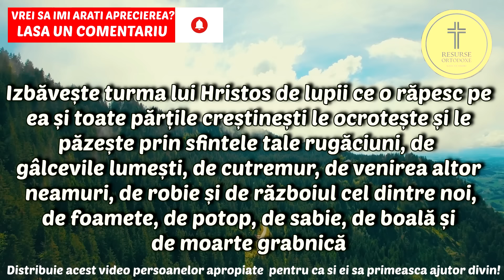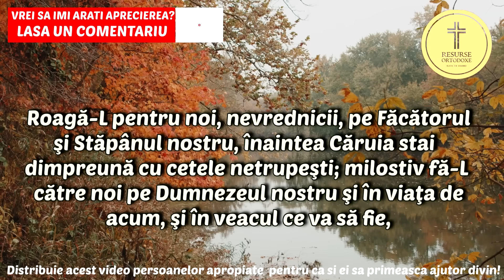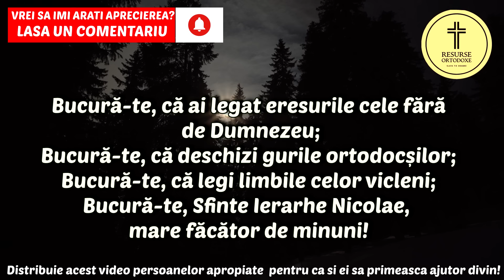Rugaciune Facatoare de Minuni la Sf Ierarh Nicolae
Va multumesc pentru vizionare iar faptul ca ati urmarit acest video marca RESURSE ORTODOXE imi ofera un sprijin deosebit sa continui acest proiect.
Aceasta este o rugaciune foarte puternica ce iti poate aduce bucurie in suflet si binecuvantare daca e spusa cu smerenie catre Maica Domnului.

rugaciune pt copii. sf nicolae
acatistul sf nicolae audio
rugaciune grabnic ajutatoare catre sf nicolae
rugaciune acatistul sf nicolae
cea mai puternica rugaciune a sf nicolae
sf nicolae rugaciune
acatist sf. nicolae
rug sf nicolae
acatistul sf nicolae crestin ortodox
acatistul sf nicolae cand se citeste
acatistul sf nicolae citit
acatistul sf nicolae carte
acatistul sf nicolae casatorie
acatistul sf nicolae calea spre mantuire
rugaciunea sf nicolae pt casatorie
acatistul sf nicolae la ce ajuta
rugaciune catre sf nicolae
rugaciune catre sf nicolae facatorul de minuni md
rugaciune de casatorie catre sf nicolae
rugaciune puternica catre sf nicolae
rugaciune sf nicolae doxologia
acatistul sf nicolae doxologia
acatistul sf nicolae dervent
acatistul sf nicolae dani sfart
acatistul sf nicolae download
rugaciune facatoare de minuni sf nicolae
doxologia rugaciune sf nicolae
canon de rugaciune catre sf nicolae
acatistul sf nicolae episcopul mirelor lichiei
acatistul sf ierarh nicolae
acatistul sf nicolae facator de minuni
acatistul sf nicolae frasinei
rugaciune catre sf nicolae facatorul de minuni
acatistul sf nicolae grabnic ajutator
acatistul sf nicolae pentru gasirea sufletului pereche
rugaciune sf ierarh nicolae
acatistul sf nicolae intreg
acatistul sf ier nicolae
acatistul sf ierarh nicolae audio
acatistul sf ierarh nicolae manastirea frasinei
rugaciune de sf nicolae
acatistul sf nicolae citit joia
acatistul sf nicolae lectura
rugaciune la sf nicolae
rugaciune puternica la sf nicolae
acatistul sf nicolae marian moise
acatistul sf nicolae md
acatistul sf nicolae minuni
acatistul sf mucenic nicolae
rugaciune de multumire sf nicolae
acatistul sf nicolae sf nectarie
rugaciune catre sf nicolae pentru copii
o minune a sfantului nicolae
acatistul sf nicolae pdf
acatistul sf nicolae pt sufletul pereche
acatistul sf nicolae pentru ce se citeste
acatistul sf nicolae planas
acatistul sf nicolae pentru ce este bun
rugaciune catre sf nicolae pentru casatorie
acatistul sf rafail nicolae si irina
rugaciuni sf nicolae
acatistul sf nicolae scris
acatistul sf. nicolae se citeste pentru
acatistul sf nicolae text
rugăciune la sf nicolae
acatistul sf nicolae velimirovici
acatistul sf nicolae vlad rosu
acatistul sf nicolae versuri
acatistul sf nicolae video
acatistul sf nicolae youtube
acatistul sf nicolae 40 zile
sfantul nicolae rugaciune
sf nicolae 3 minute de religie
rugaciunile sf nicolae
rugaciune 8 noiembrie
rugaciune facatoare de minuni
talismanul rugaciune facatoare de minuni
rugaciune facatoare de minuni cu efect imediat
rugaciune facatoare de minuni sf mina
rugaciune facatoare de minuni cu ajutor imediat
rugaciune facatoare de minuni catre sf paraschiva
potirul rugaciune facatoare de minuni cu efect imediat
rugaciune facatoare de minuni pentru copii
cea mai puternica rugaciune facatoare de minuni
rugaciune facatoare de minuni catre maica domnului
rugaciune catre arsenie boca facatoare de minuni
rugaciune catre arhanghelul mihail facatoare de minuni
rugaciune facatoare de minuni a maicii domnului
rugaciune facatoare de minuni care mi-a schimbat viata
antena 1 cea mai puternica rugaciune facatoare de minuni